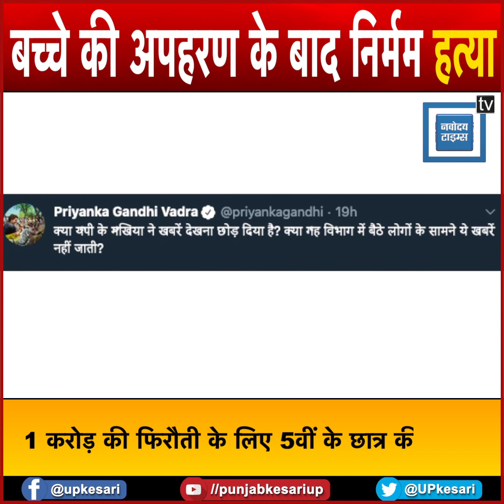सीएम सिटी गोरखपुर में बच्चे की अपहरण के बाद निर्मम हत्या, एक करोड़ की मांगी थी फिरौती